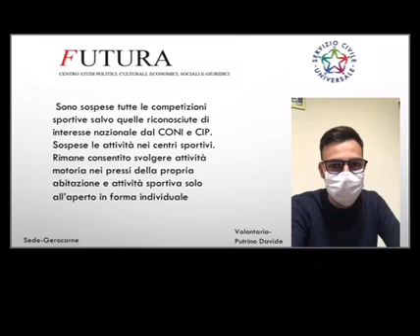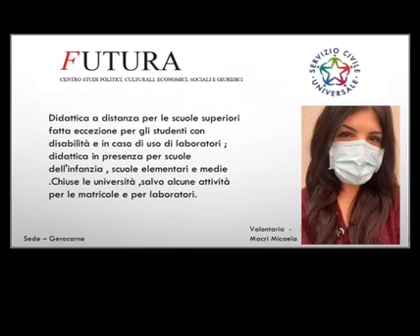Gerocarne (VV): Nuove norme DPCM 3/11/2020 - Centro Studi Futura - Progetto Alexandre Dumas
I volontari del Centro Studi Futura hanno analizzao il nuovo DPCM del 3/11/2020